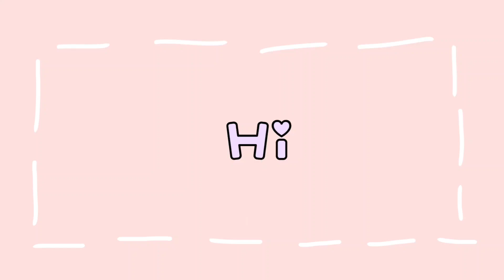{Already deadline} Shade Contest-! Full read desc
Hyy

Don't forget to Tag

Winner

1st
- Got a Watermark with oc
- Got a lineart no coloring

2nd
- Got a Watermark Not with oc
- like their 7 videos

3rd
- Got a Watermark no oc
- Like their 5 Videos

lose?
- Like their 3 videos
- Got a simple Watermark no oc